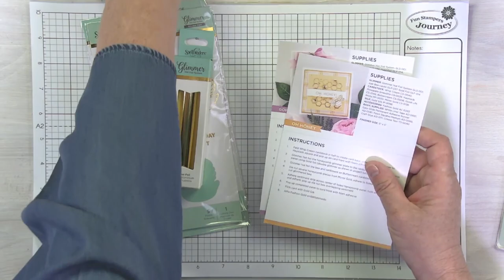Becca Feeken Sweet Cardlets Glimmer Project Kit Tutorial | Makes 4 cards!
Join Kim Kesti as she introduces our Becca Feeken Sweet Cardlets Glimmer Project Kit.

This Becca Feeken Sweet Cardlets Glimmer Project Kit is the perfect way to get your hands on early products from one of the upcoming October Collections.

Included in Project Kit:

•   GLP-235 Lovely Ladybug
•   GLP-236 Graceful Swan
•   GLP-237 Just Bee-cause
•   Gold Foil and Opal Foil
•   Kit Materials to create FOUR Cards

Jump to Section:

00:00 Introductions
02:10 Gorgeous Inside and Out Card
14:14 Just Bee-Cause Card
21:28 Oh Honey Card
37:26 Hello Lovely Lady Card

 ▬▬▬▬▬   ●   FIND   US   ●   ▬▬▬▬▬